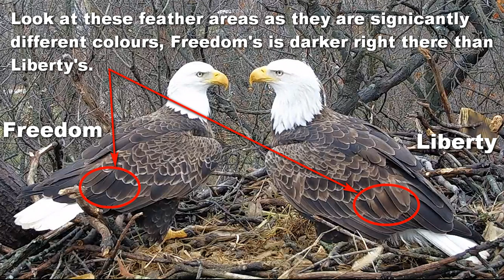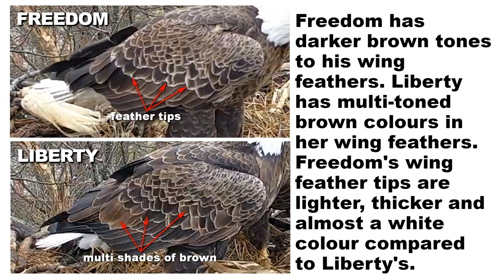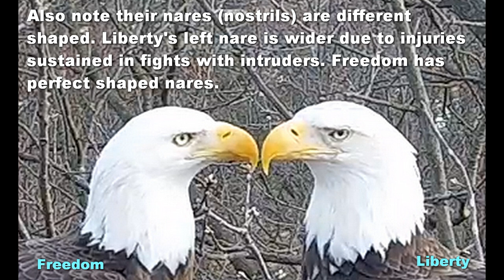HOW TO TELL FREEDOM AND LIBERTY APART 2020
This is the newest version of how to tell the difference between Freedom and Liberty. Pause the video if needed. Study the photos. If needed, watch it a few times. Once you get a couple things that you can spot over and over again the rest is easy. After that you will even get to recognize their different personalities and that is when it gets fun!